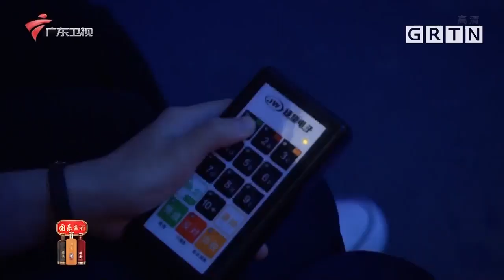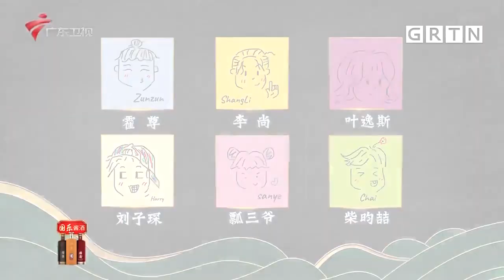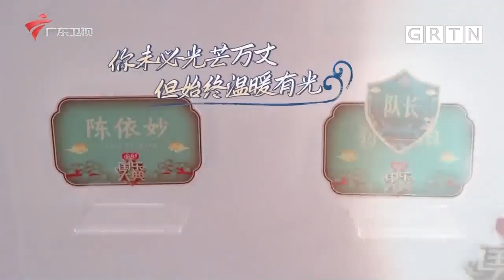方锦龙老师玩摇滚太帅了!导师助阵战队比拼,唐俊乔演奏竹笛霸气镇场【国乐大典第三季EO10】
广东电视综艺 广东卫视 国乐大典 2020年《国乐大典》第三季再度启程！历经了前两季的沉淀与打磨，《国乐大典》第三季携着“国乐正青春”的口号阔步而来。新一季节目精心策划，全线升级。在保留往季节目优势的同时，推陈出新，从舞美服饰到赛制规则都引入了全新的理念。